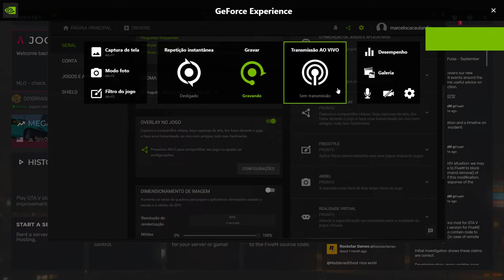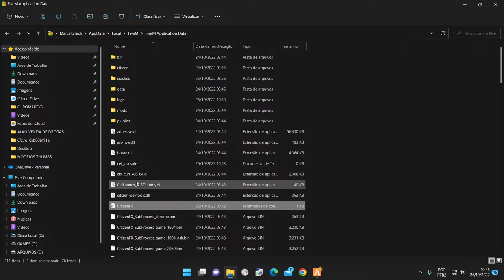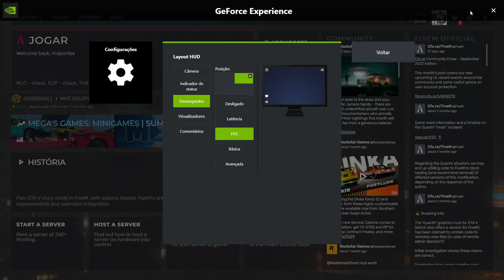COMO FAZER CLIPADA NO FIVEM COM GEFORCE EXPERIENCE - RESOLVIDO - REPETIÇÃO INSTANTANEA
pra voce que usa o gforce experience e não consegue fazer clipada ou repetição instantanea atraves do programa gforce usando o fivem nesse video vou ensinar como resolver esse problema.

gforce experience fecha no fivem, repetição instantanea no fivem fecha sozinho, repetição instantanea nao funciona no fivem